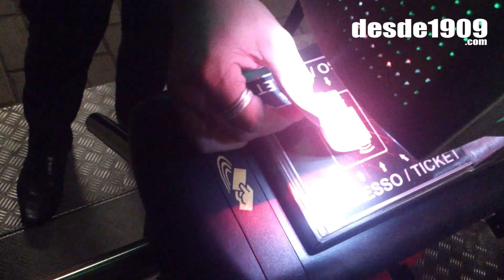DiaDeInter - Grêmio x Internacional - Brasileirão 2015 - 09/08/2015